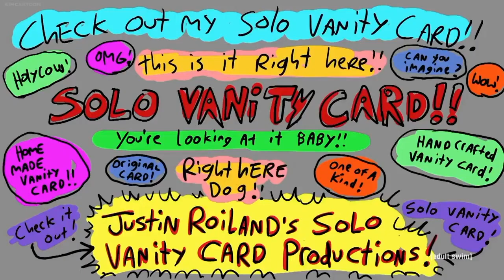rick and morty season 4 episode 2 after credits